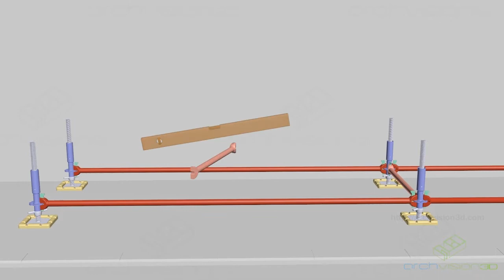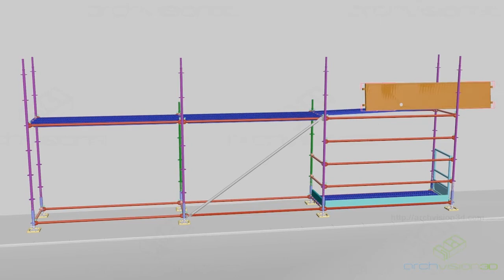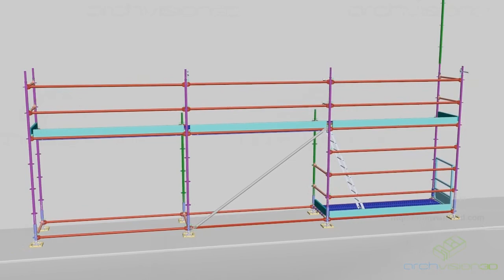Scaffolding Construction and how to install it